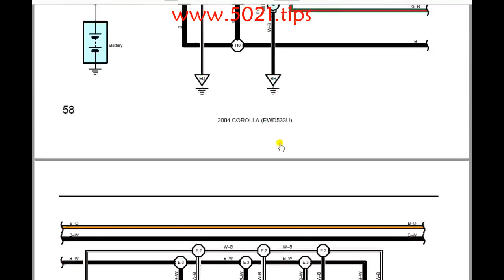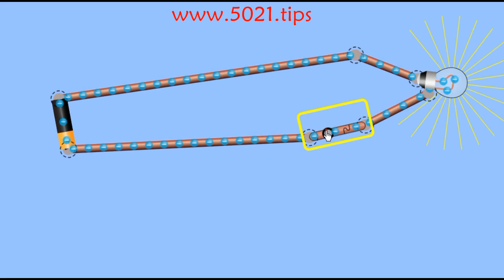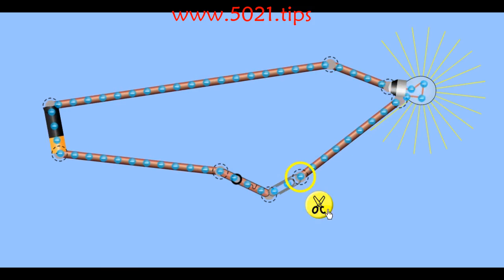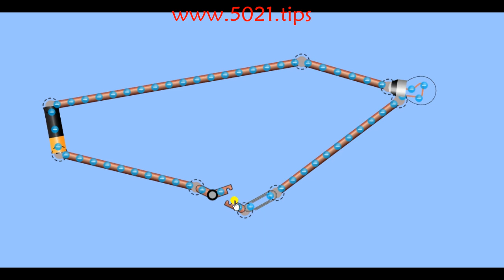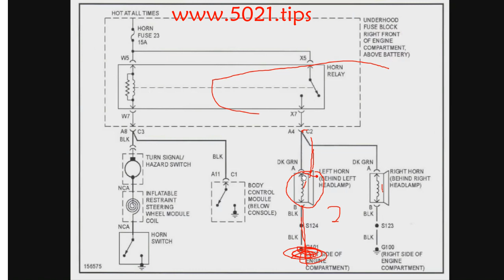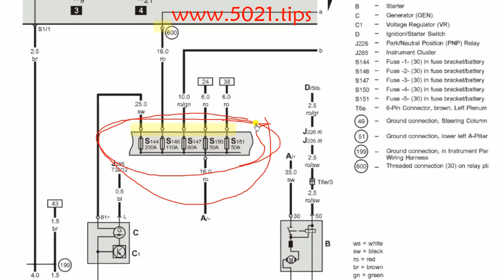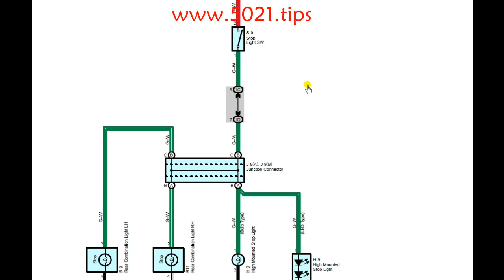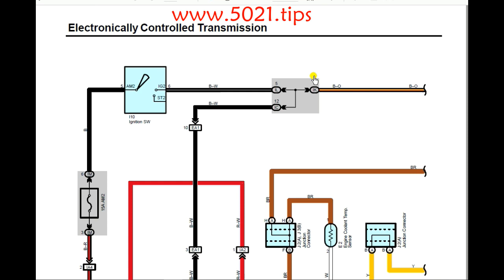READ & UNDERSTAND CIRCUIT(wiring) DIAGRAMS🤷michoro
Aanza kujua maana ya alama zilizomo, then componet au kafa gani unafatilia, kinafanyaje kazi na kupata wapi au vipi umeme👩🏼‍🔧. then uendelee na blaa blaa za wire, nk!